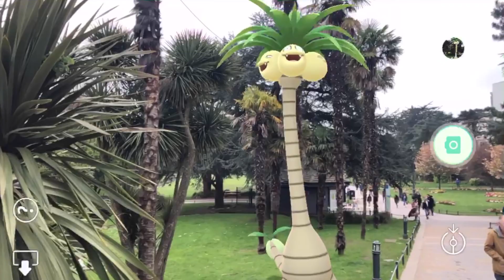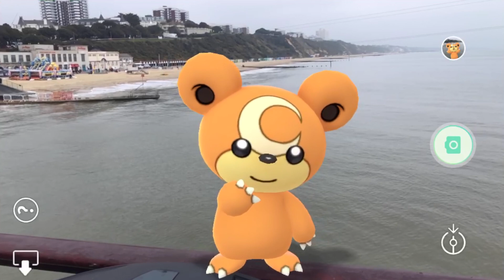GO SNAPSHOT BOURNEMOUTH | Pokemon Go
In todays video I went on a mini adventure around Bournemouth using the Go Snapshot feature in Pokemon Go.